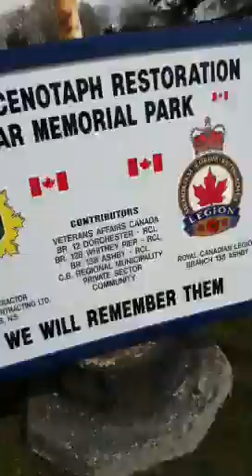Nature is calling